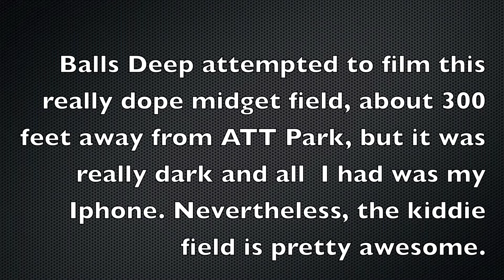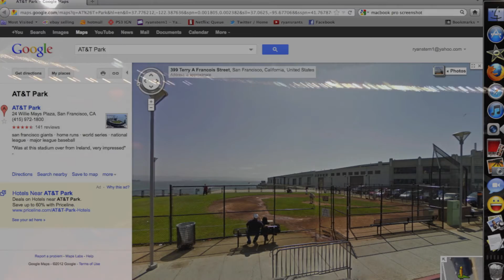SF Giants MiniField Late at Night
Balls Deep goes on location to the Giants Ballyard. They wont let me in, so i go to a newby midget field, which i think is like 1/6th dimensions of the real park. It was pretty dope.